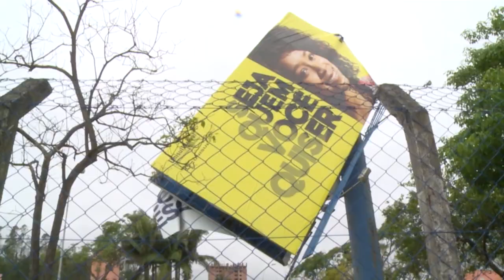É Notícia - CCJ aprova alteração no Programa Recomeça SC - 27/07/21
A Comissão de Constituição e Justiça aprovou a alteração na lei que instituiu o Programa Recomeça SC para ampliar sua abrangência a eventos com incidência incomum de pragas e doenças que atinjam a atividade agropecuária catarinense.